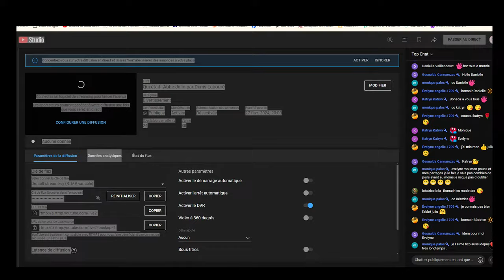Qui était l'Abbe Julio par Denis Labouré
Qui était l'Abbe Julio ? par Denis Labouré, une émission présentée par Didier Santiago

Retrouvez les livres  :
Abbé Julio : Le guide complet des pentacles & prières